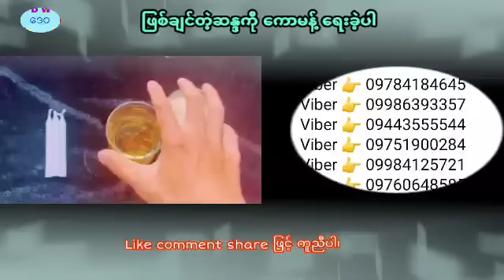ဆရာထူးမြတ်အောင်၏ ဧပြီလ ၃-ရက်နေ့အတွက် ယတြာ